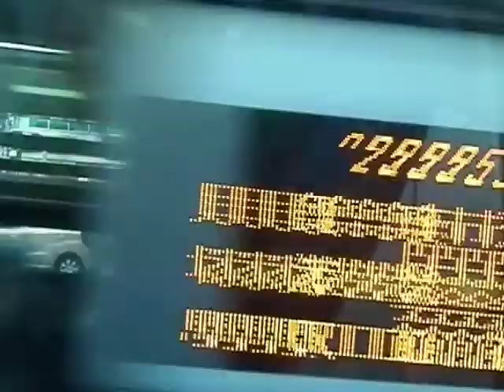九州産交バス・スーパーノンストップひのくに号(熊本862Ⅰ)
熊本交通センター～通町筋～熊本県庁前～自衛隊前～益城インター口～益城熊本空港IC(九州自動車道)大宰府IC(福岡都市高速)天神北ランプ～西鉄天神BC～博多バスターミナルを結ぶ福岡～熊本線の高速バス・スーパーノンストップひのくに号です。

撮影区間：博多バスターミナル→西鉄天神バスセンター